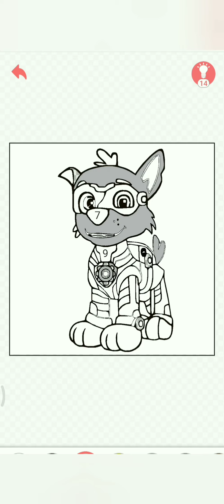jeux vidéo pour enfants 🐶 - vidéo de peinture - pour enfants -coloriage Paw Patrol - Ryder and Rocky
vidéos de peinture
 Jeu vidéo de coloriage de personnages Paw Patrol
 vidéo amusante pour garçons et filles avec des dessins faciles
 patte patrouille coloriage pour les enfants
 vidéos pour les enfants
 art funkeep
 vidéos de coloriage
 vidéos d'apprentissage
 vidéos de peinture
  art funkeep
  enfants asubio
  vidéos de coloriage
  vidéos d'apprentissage